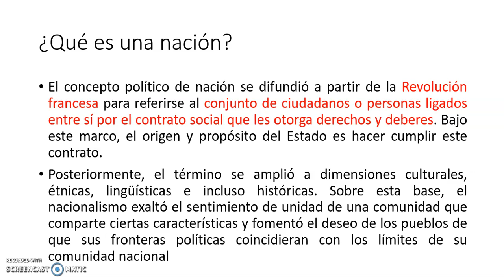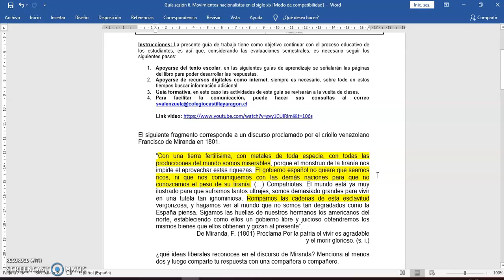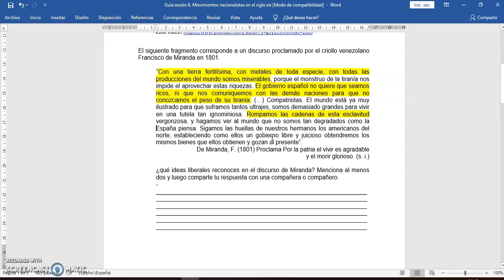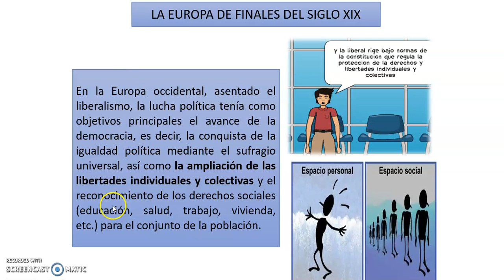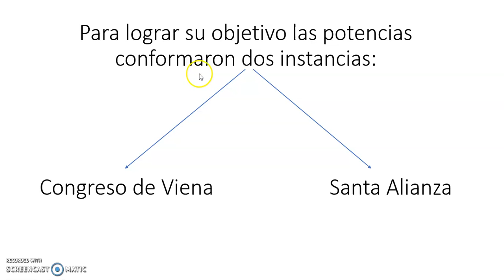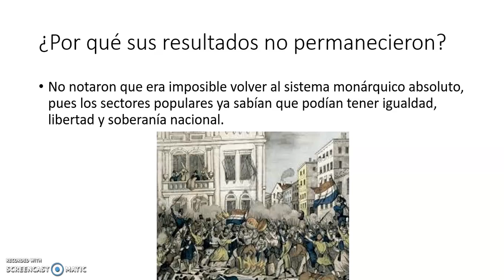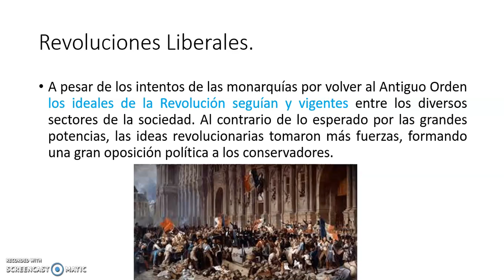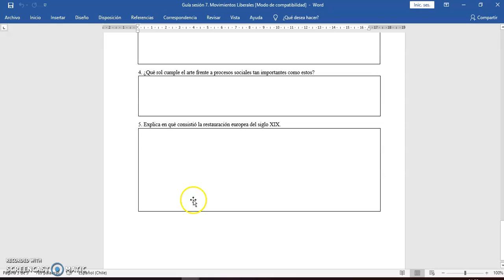sesión 7, I° medio B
Estimados estudiantes;
Le comparto la clase de historia en la que hablaremos sobre los movimientos liberales y la Restauración Absolutista.
Saludos!